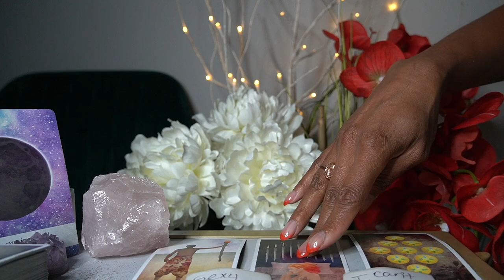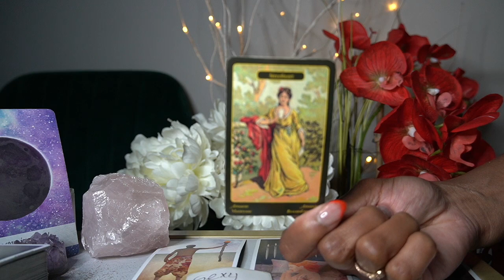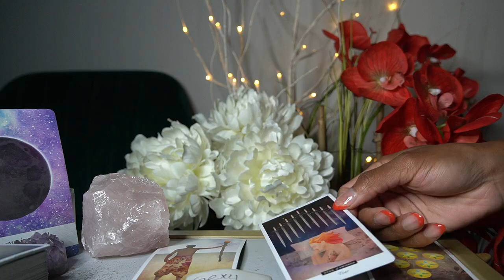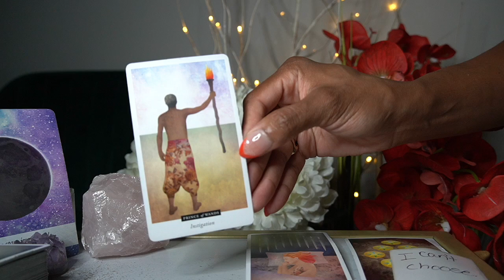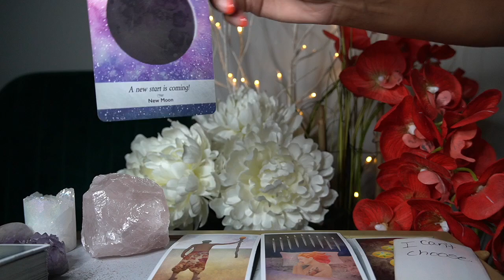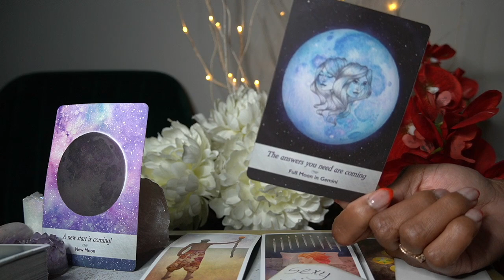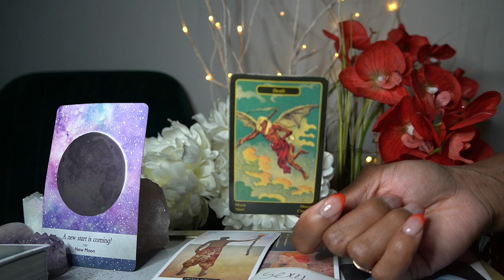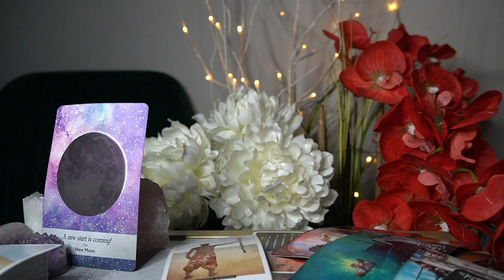AQUARIUS WEEKLY JUN 21' 21 AND THEY JUST CAN'T LEAVE YOU ALONE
@tarotofelle INSTAGRAM

10off35

TAROTOFELLE